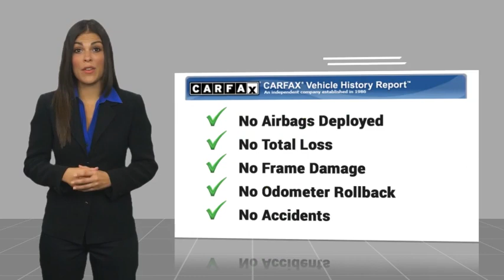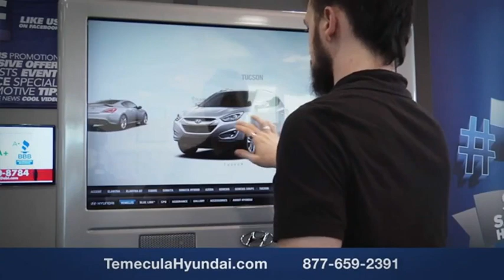2018 Kia Niro Plug-In Hybrid TEMECULA MURRIETA MENIFEE HEMET CORONA ESCONDIDO TT4008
2018 Kia Niro Plug-In Hybrid EX Premium

Temecula Hyundai
27430 Ynez Rd.